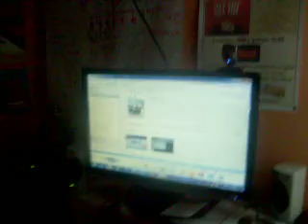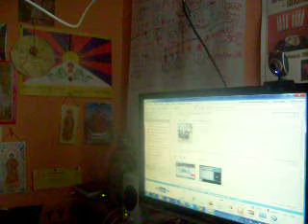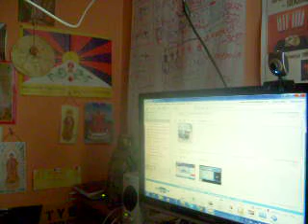Rozmowa z Prawnikiem Hong Kong 02.06.2010 cz. 2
Prawnik